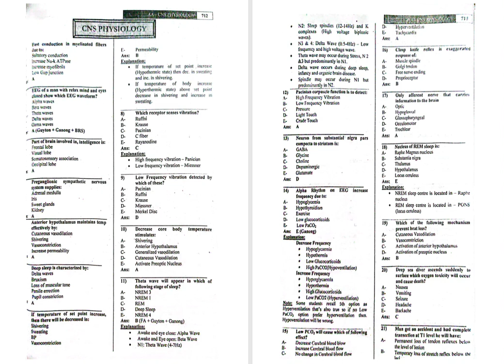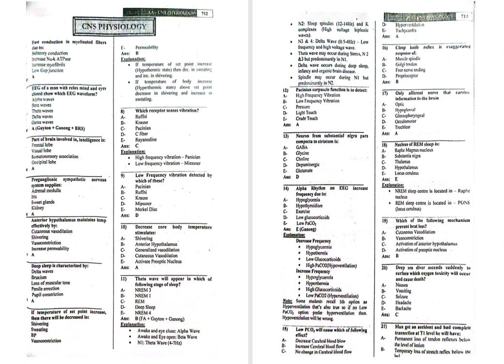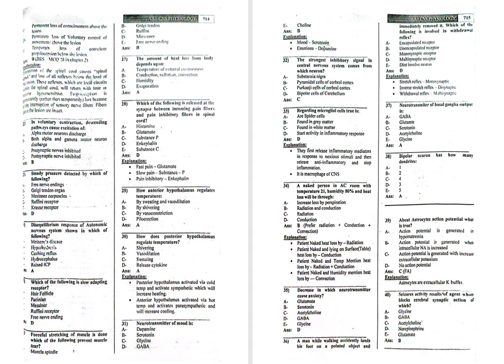Neurology physiology part 1from Double A 2nd edition